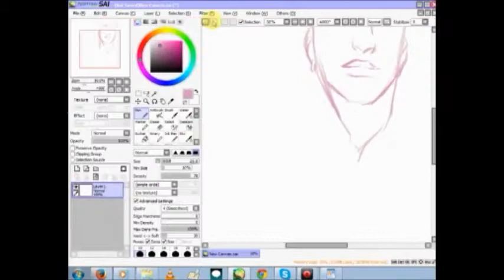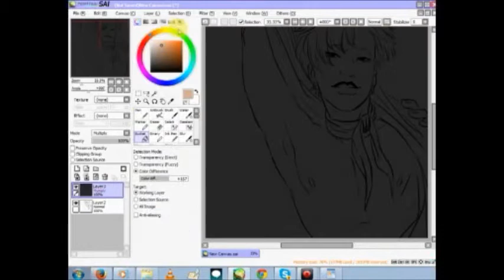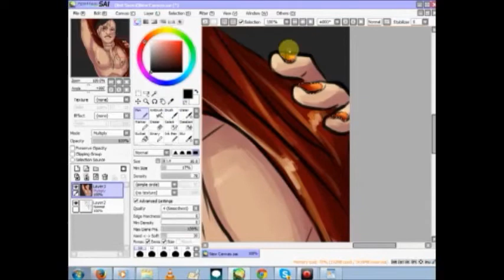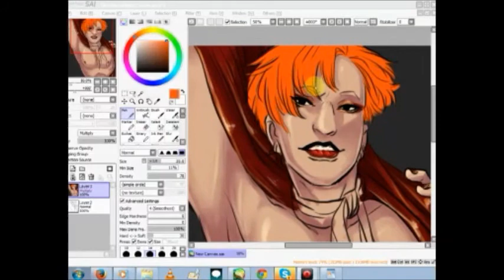Earl's Last Dance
The salvaged remnants of Strippervale!Earl Harlan from my last Livestream, captured in all of his glory.

Music used-
Mating Dance by NAP3R